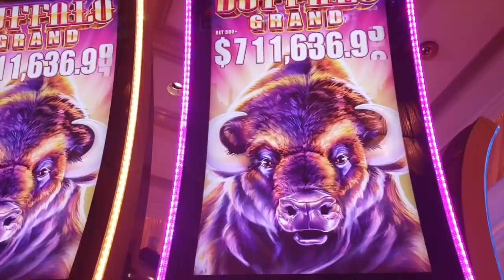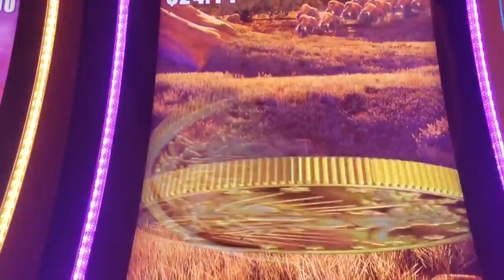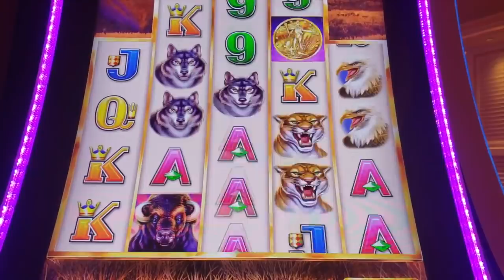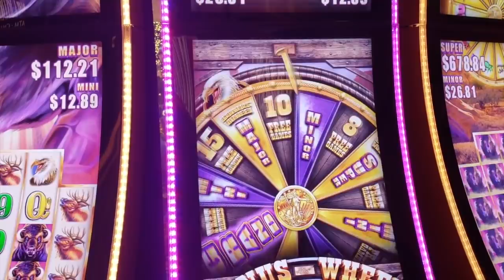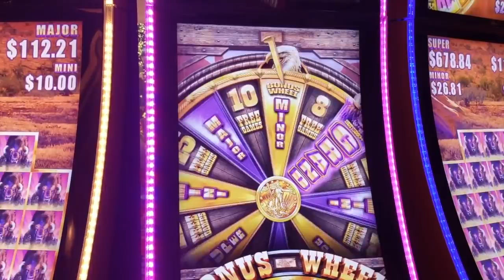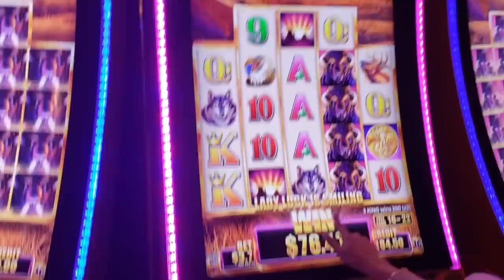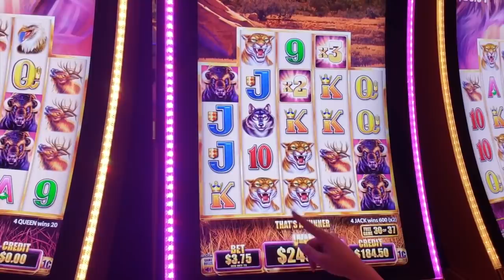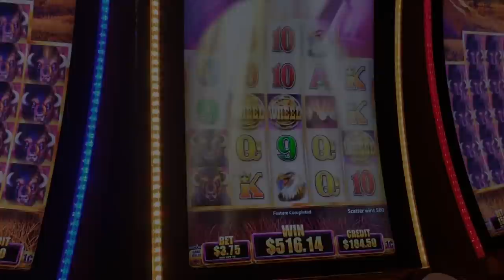Buffalo GRAND Slot Wins FEAT Major Jackpot on Lock It Link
Hi everyone!

One of my favorite non-high limit games is Buffalo Grand at Wynn Las Vegas! It's fun, interactive, and super loud! All of the things I look for in a slot machine in Vegas!

Remember, the goal of this game is to get three or more of the coins scattered everywhere on the screen that triggers the free bonus games! It allows you to spin the mega wheels and if you hit the Grand Jackpot, the payout typically runs between $500,000 - $1.1 Million! Good luck getting that!